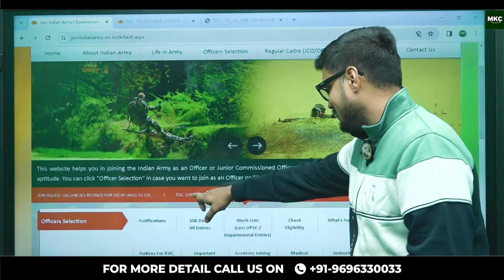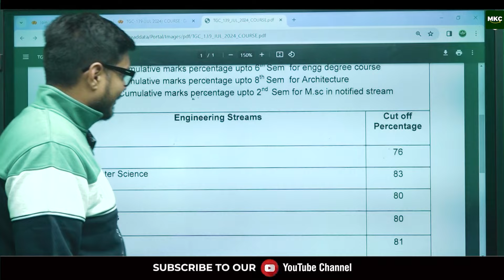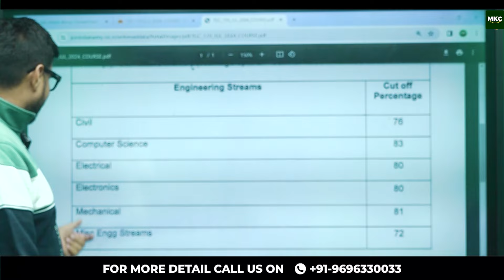Indian Army TGC 139 SSB Interview Date Selection Link Open | SSB Coaching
🚨 Alert! Attention aspiring candidates for the Indian Army's TGC 139 SSB Interview! The date selection link is now open, and it's time to take the next step towards your dream career in the Indian Army.

🎥 In this video, we bring you crucial information on the TGC 139 SSB Interview Date Selection process. Whether you're a first-time applicant or looking to enhance your preparation, this video will guide you through the essential steps to secure your interview date.

🏆 Looking for the best SSB Interview Coaching in Allahabad, India? Look no further! Join MKC, renowned for its exceptional coaching and proven track record of success. Our experienced instructors provide comprehensive guidance, mock interviews, and expert insights to help you excel in every aspect of the SSB Interview.

👨‍🏫 Get ready to boost your confidence, improve your communication skills, and learn the tips and tricks to crack the SSB Interview with flying colors. Your journey to joining the prestigious Indian Army starts here!

📆 Don't miss the chance to select your SSB Interview date promptly. Watch the video, click the link, and take the first step towards realizing your dream of serving the nation with pride.

🌐 For the best SSB Interview Coaching in Allahabad, visit MKC - Major Kalshi Classes Making Warriors, Shaping Futures. Your success is our mission!

Register for 👇
Offline Classroom OR Online Classroom Course